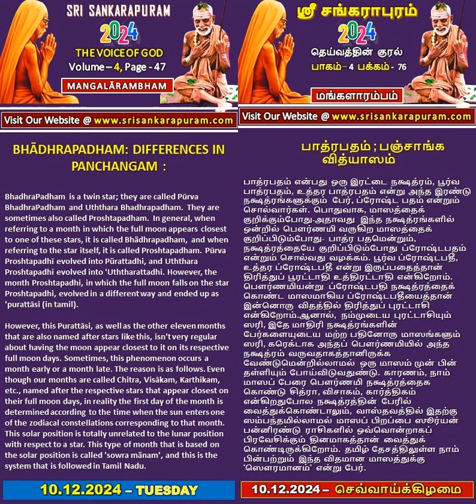தெய்வத்தின் குரல் (Voice of God) 10-Dec-2024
Sri Mahaperiyava Charanam

(10-Dec-2024) தெய்வத்தின் குரல் (Voice of God)